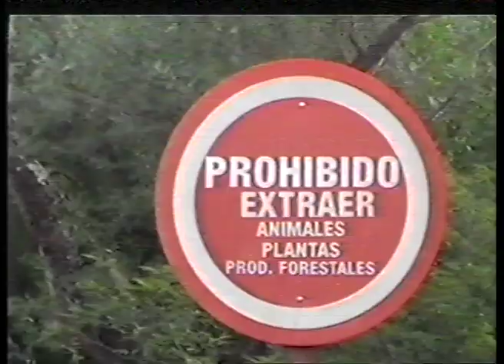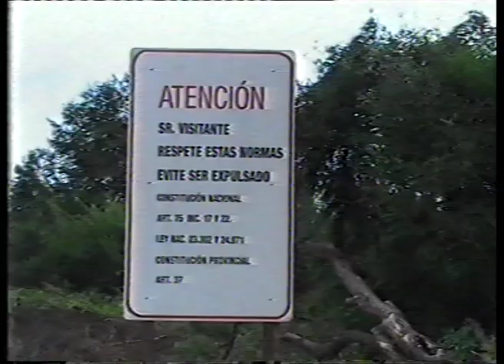JAVIER LOPEZ (2007)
En el marco de los talleres sobre herramientas audiovisuales dictados por el Prof.Gustavo Caro y la Prof. Eva Noriega a un grupo de adolescentes de la comunidad toba y criolla del impenetrable chaqueño en el año 2006 es que resulta este único y propio registro realizado íntegramente por Javier López quien con su bicicleta lleva la noticia de un incendio a sus vecinos y familiares.